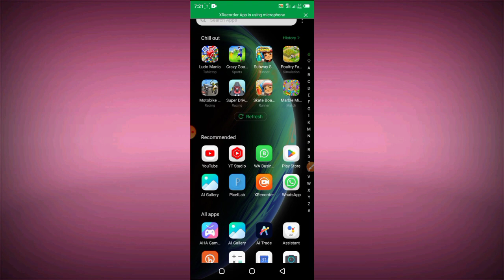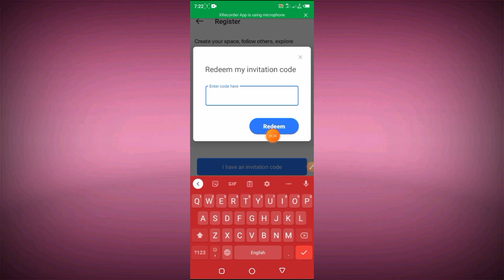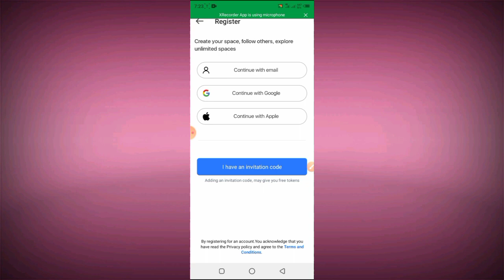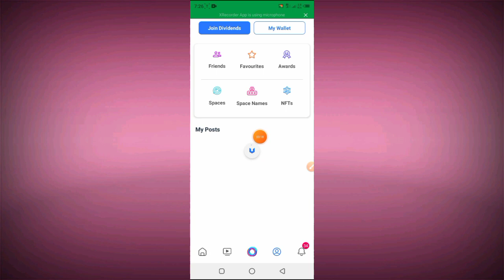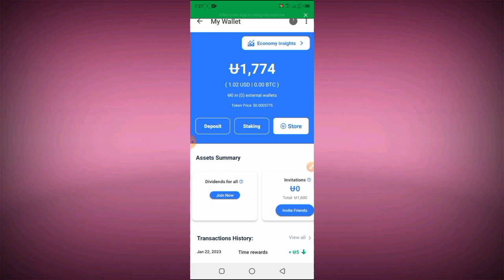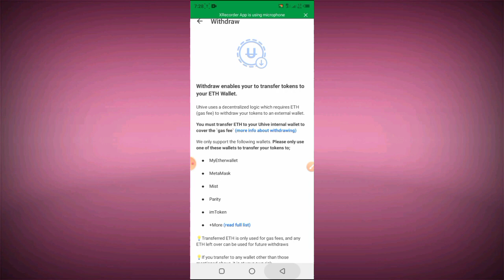Uhive App | Earn Money From Uhive App | Watch Short Videos Earn Money From Uhive App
Uhive app se paise kaise kamaye | Uhive App Payment Proof | uhive app full review

invitation Code 👉 V4WJM5

in this video i will tell you about:
uhive app real or fake
uhive app withdrawal
uhive withdraw
uhive review